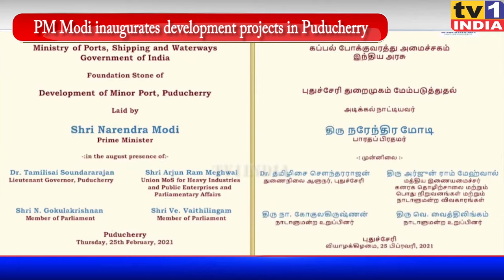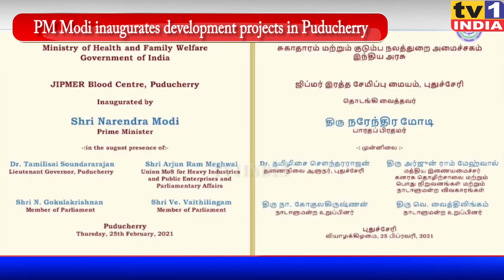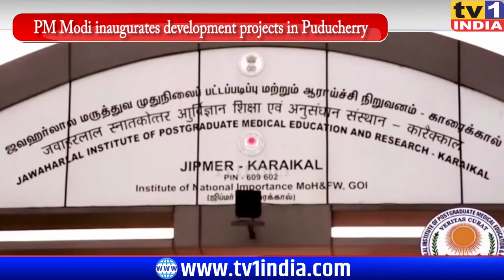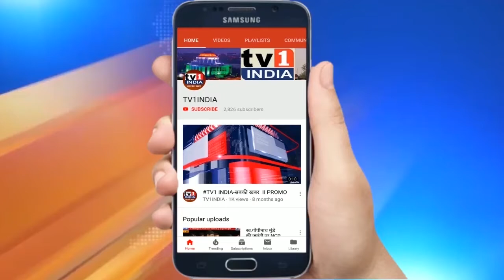PM Modi lays foundation stone of various development projects in Puducherry